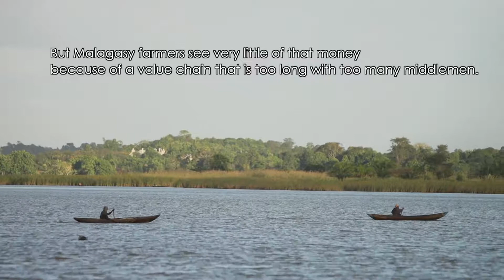USAID-funded Fararano Project supports the creation of vanilla cooperatives in Madagascar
Video shows how the USAID-funded Fararano Project, operated by Catholic Relief Services, is working with NCBA-CLUSA to create cooperatives benefiting vanilla farmers in Madagascar.